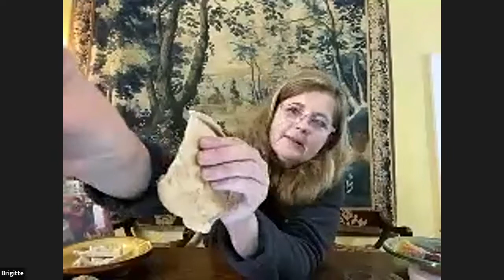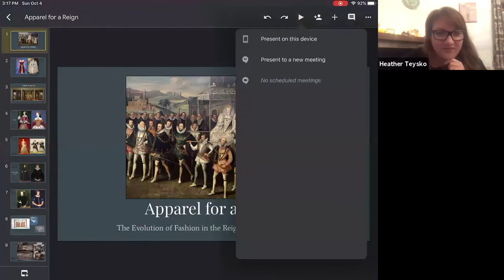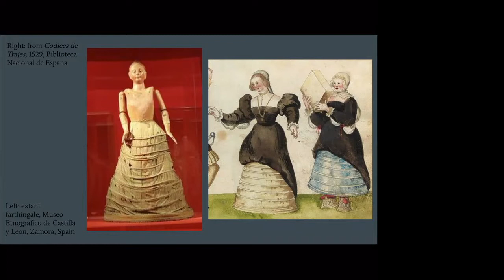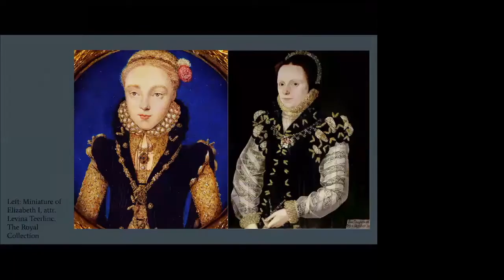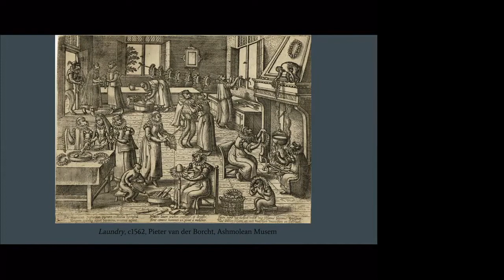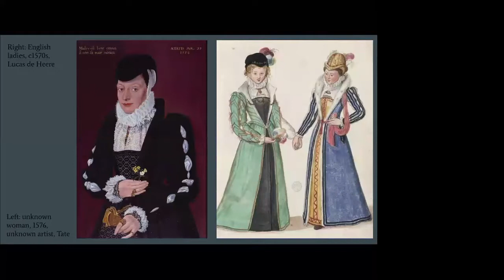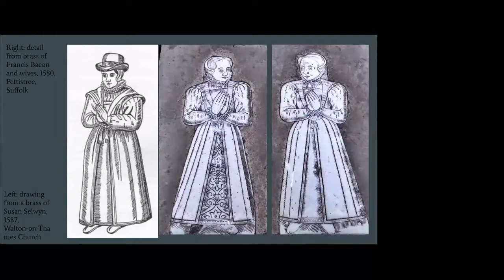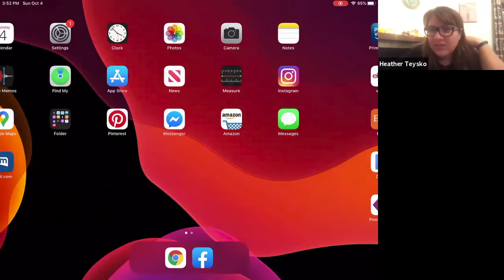Tudor Food and Clothing | Tudorcon Online 2020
Sunday October 4 2020 - third day of Tudorcon Online. Talks with Brigitte Webster on Tudor Food and Samantha Bullat on Tudor Clothing.

Renaissance English History Podcast